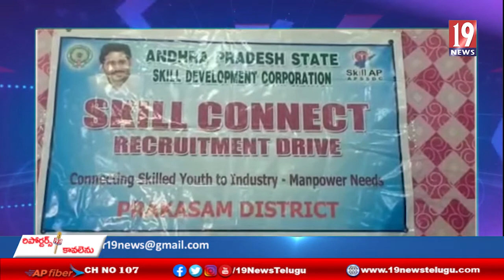ప్రకాశం జిల్లా బామ్మా నాయుడు ఐటీఐ కాలేజీ లో జాబ్ మేళ